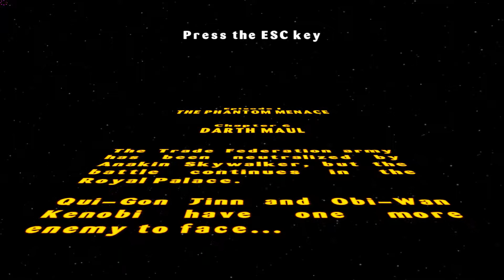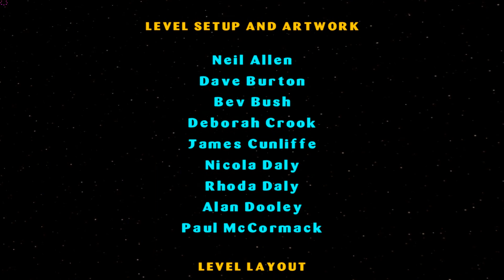LEGO STAR WARS EPISODE 1 Chapter 6 Darth Maul HD+